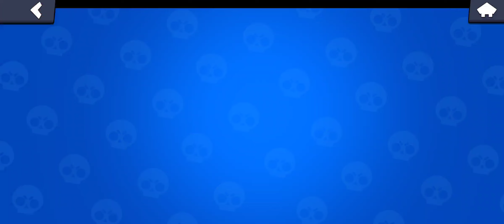Brawl Stars new account progress over 20 minutes